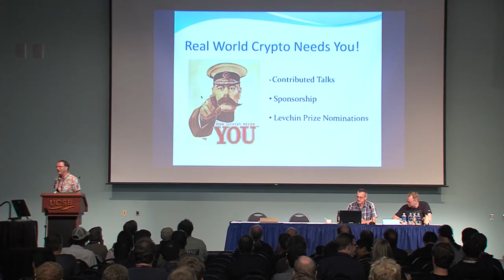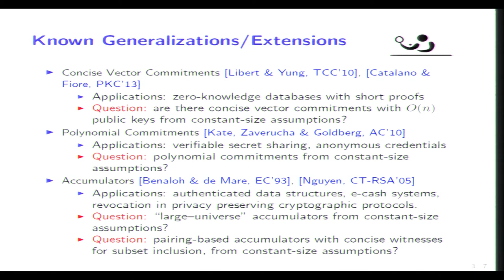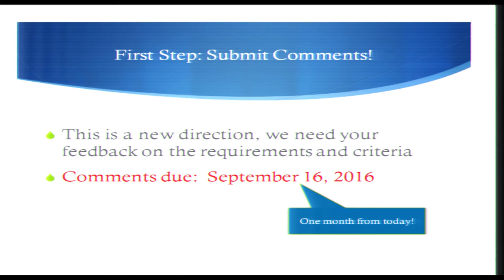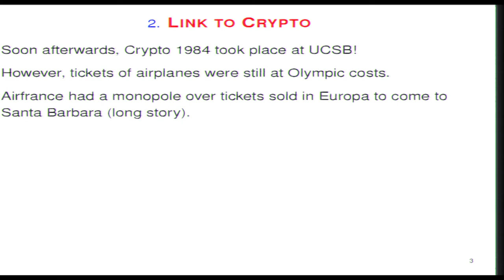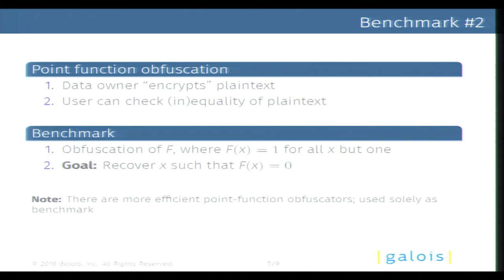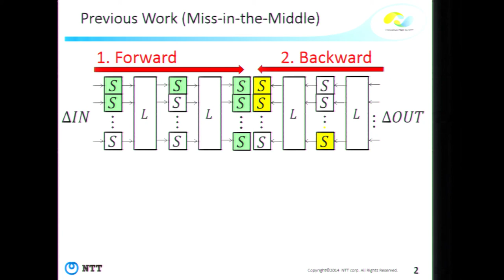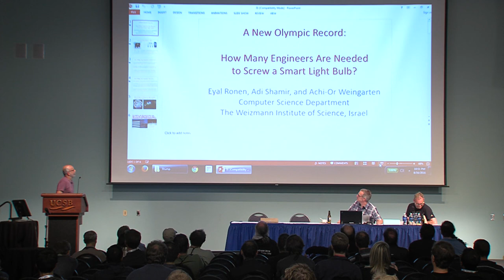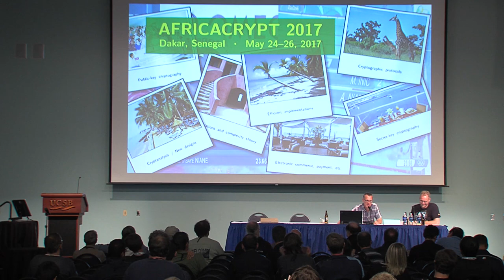Crypto 2016 Rump session part 3.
Rump Session at Crypto 2016.